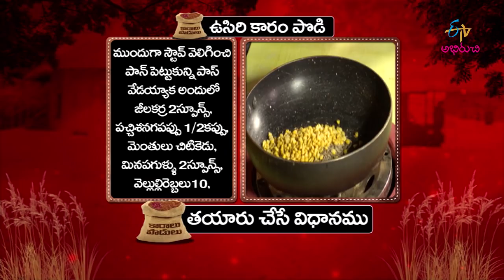Usiri karam | Karalu Podulu | 4th January 2018 | Full Episode | ETV Abhiruchi